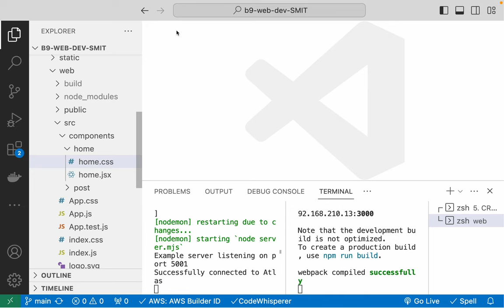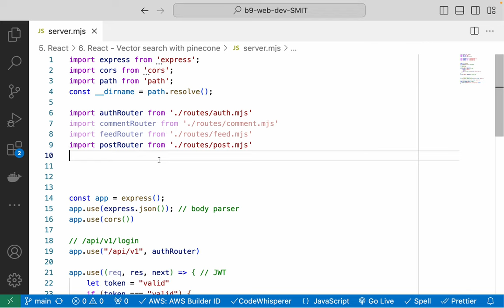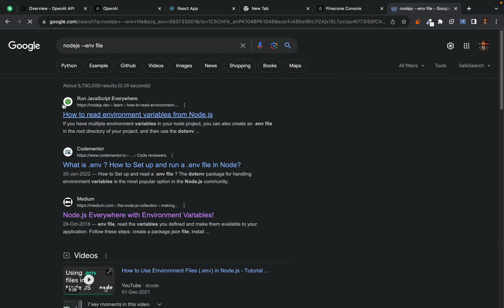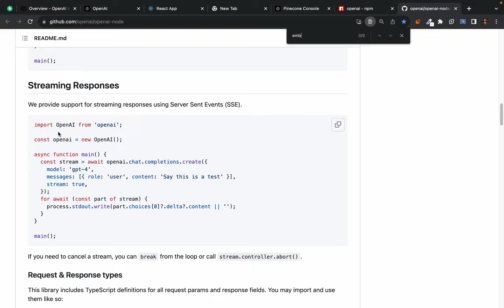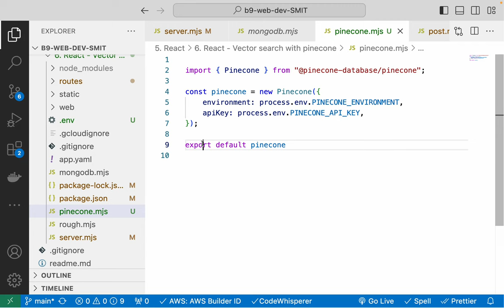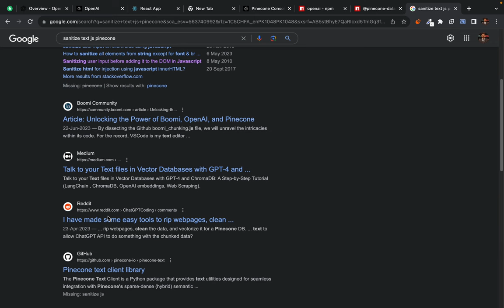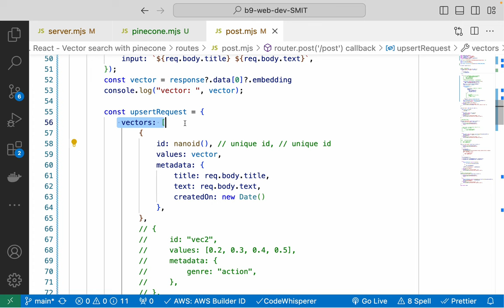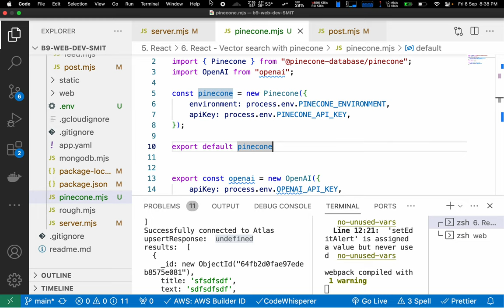140. Pinecone Vector database - CRUD operation with React - part 1